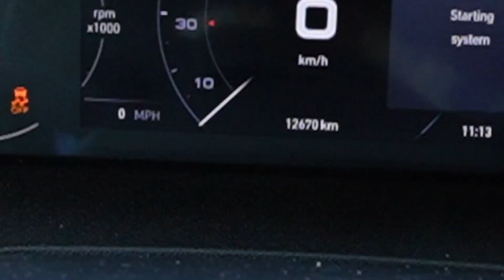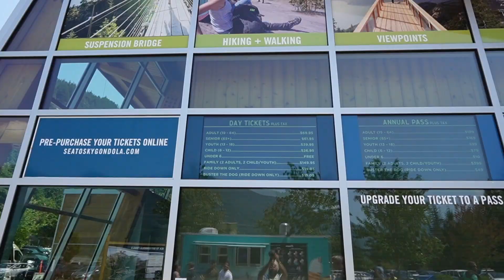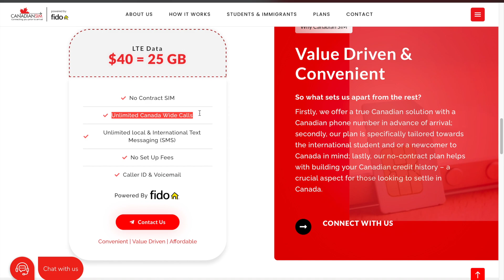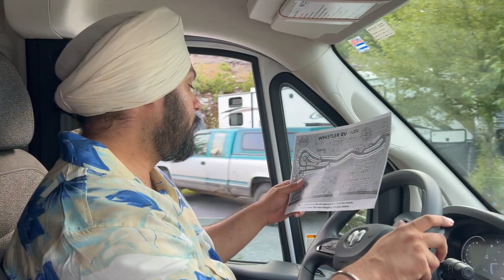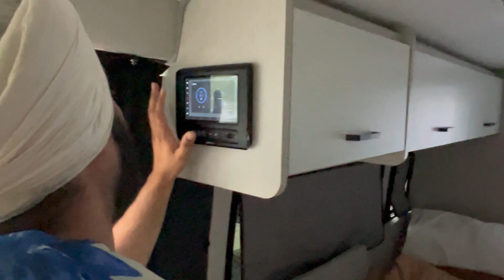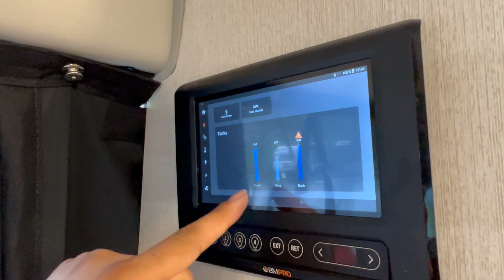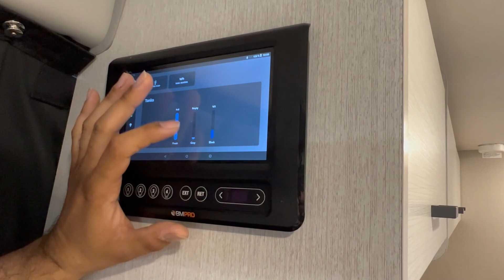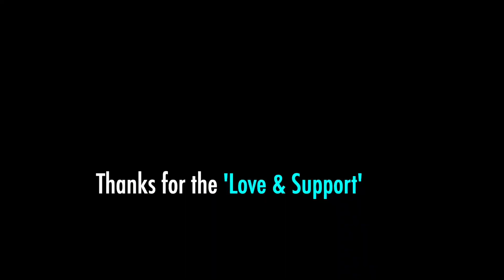I should get a 'Truck License' in Canada now | Whistler, British Columbia | Gursahib Singh Canada